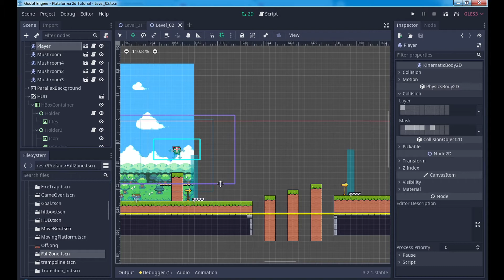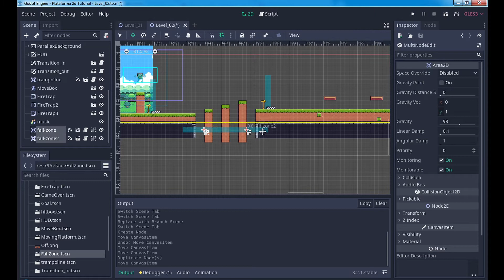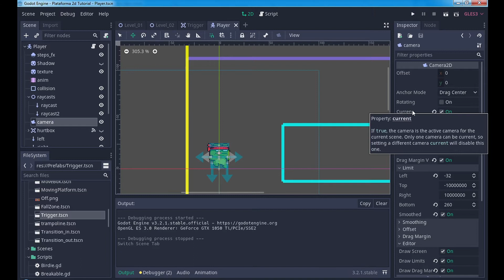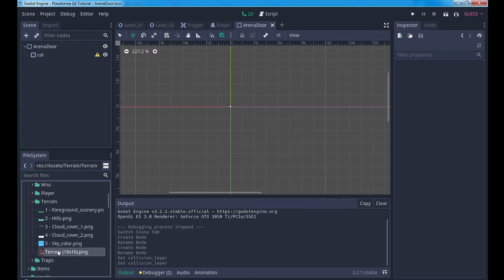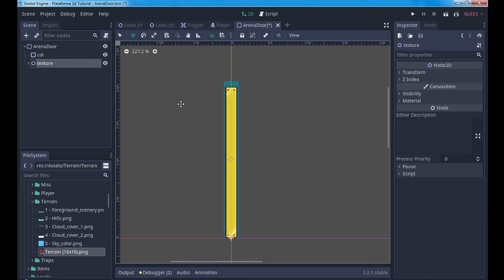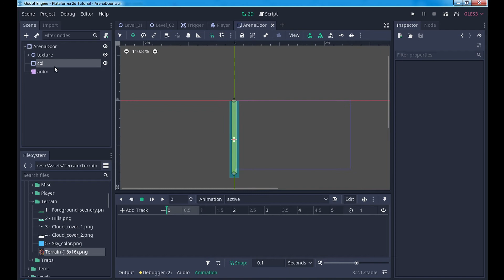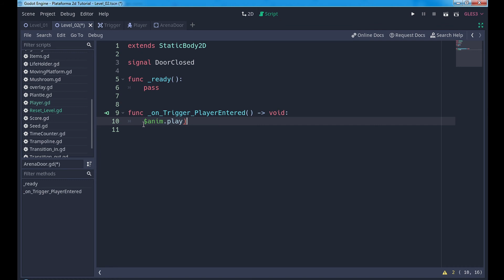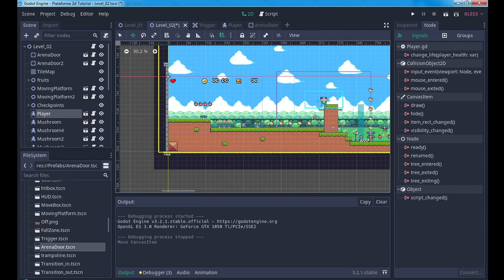#25 - Tutorial Godot - Jogo de Plataforma 2D - Criação Do Boss - Parte 1 | Arena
Estamos de volta e  no vídeo de hoje vamos criar a base para a batalha do boss. Criando um Arena e trabalhando com sinais para aprimorar nosso game, que aliás está ficando top!
Até a próxima e valeu!